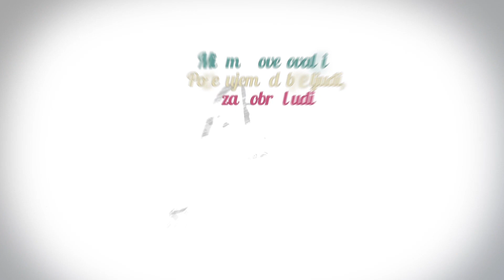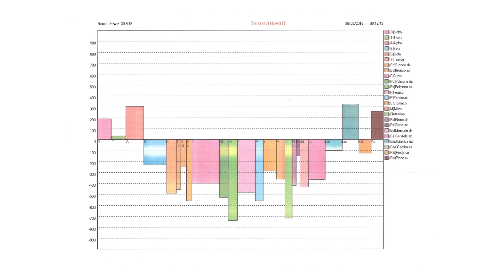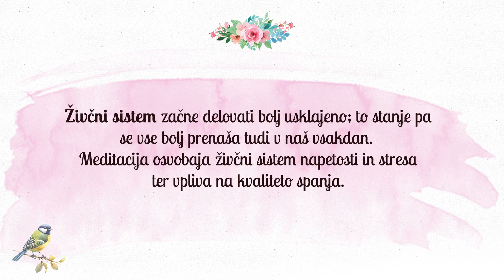Klepet ob kavi (S03 E139)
Pogovorna oddaja ki vam razširja obzorja.